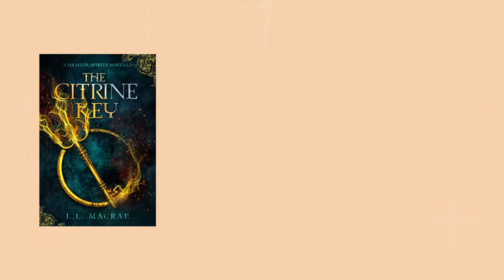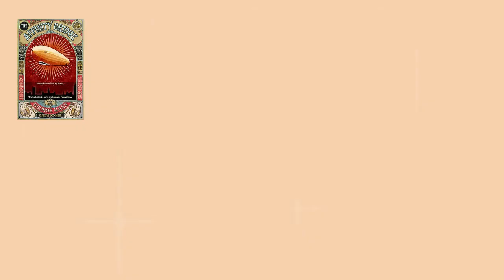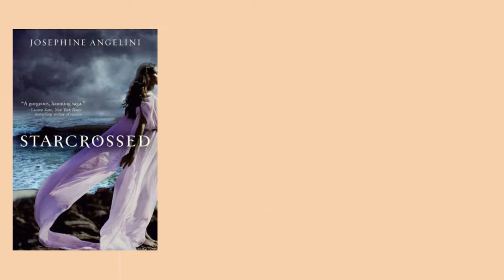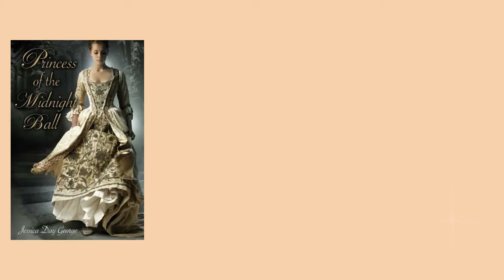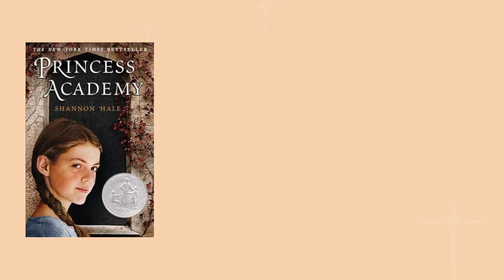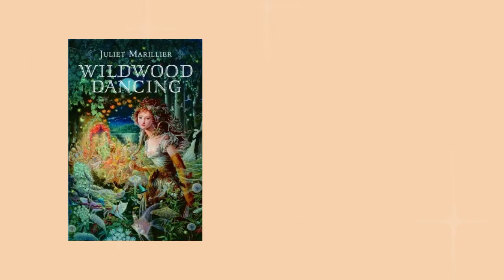My Deepest Shame: Where I've Been and Unfinished Series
So...it's been awhile, but hopefully you'll forgive me since I'm spilling the tea on my unfinished series.

Contents of Video:
00:00 - Intro
00:04 - Life Update
03:32 - My Unfinished Series
09:03 - Show Some Love

Hey guys!

The purpose of this channel is to explore more books and that will sometimes include book recommendations. Know that I will not post links to any product that I do not have knowledge of, experience with, or don't believe in.

I can't wait to talk to you guys about books!